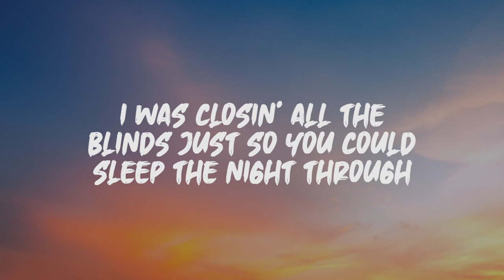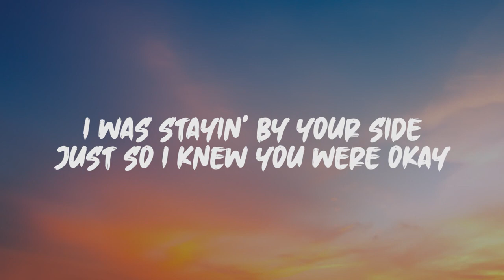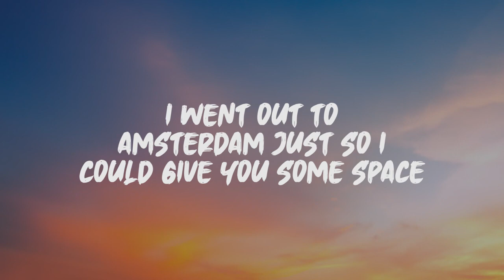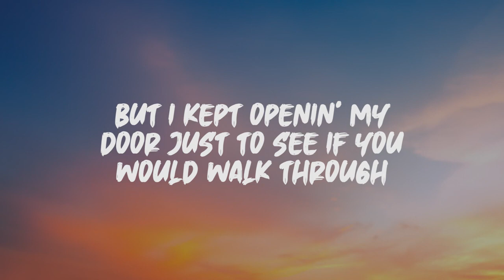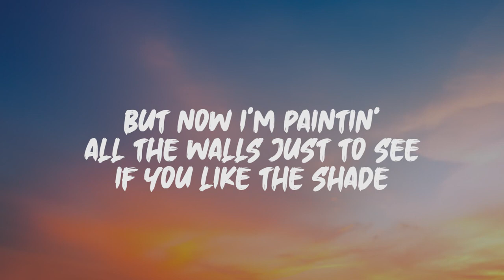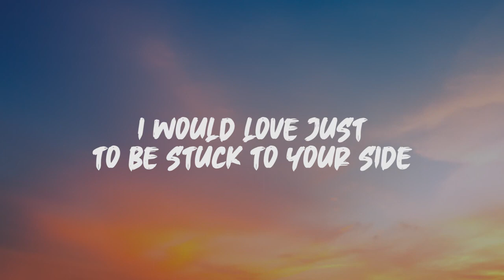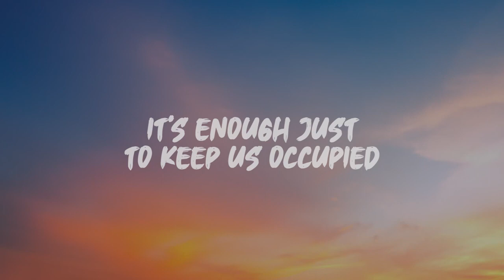Rex Orange County - The Shade (Lyrics) (Cover by: Justin Vasquez)